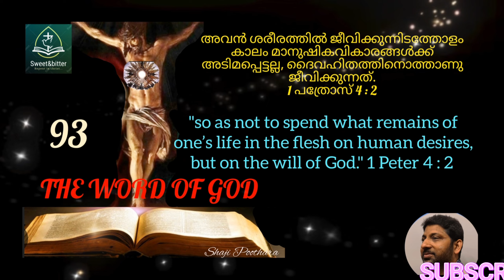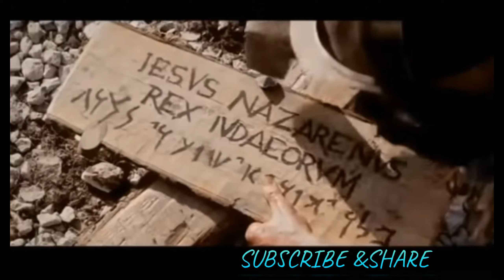The Word of God 93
അവന്‍ ശരീരത്തില്‍ ജീവിക്കുന്നിടത്തോളം കാലം മാനുഷികവികാരങ്ങള്‍ക്ക്‌ അടിമപ്പെട്ടല്ല, ദൈവഹിതത്തിനൊത്താണു ജീവിക്കുന്നത്‌.
1 പത്രോസ് 4 : 2"so as not to spend what remains of one’s life in the flesh on human desires, but on the will of God." [1 Peter 4 : 2 - 2]